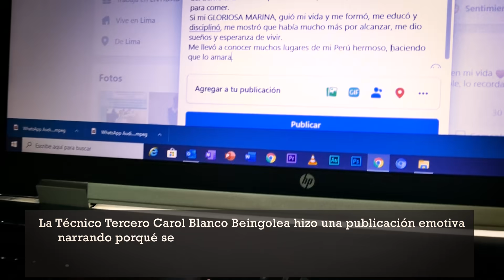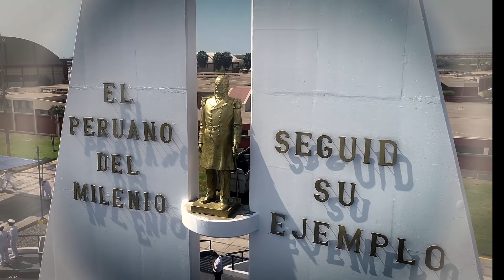MGPVideo - Emotiva publicación en sus redes sociales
MGPVideo La Técnico 3ro. Susan Blanco Beingolea hizo una emotiva publicación en sus redes sociales, narrando porqué se presentó voluntariamente a contribuir con las labores que viene desarrolando la Marina de Guerra en la lucha contra el COVID-19. A través de ella, la institución reconoce y agradece la incansable labor que vienen realizando el personal naval.